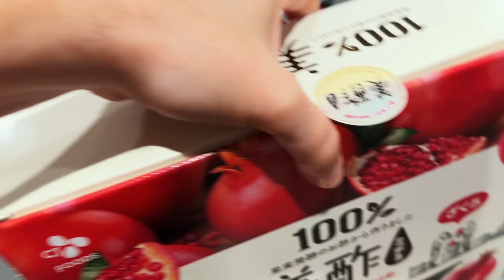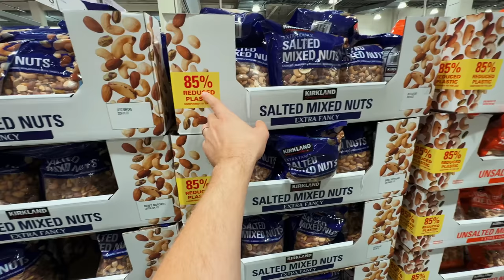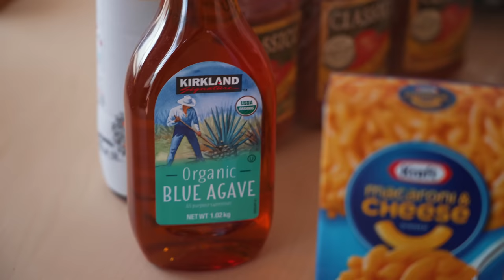Holiday Shopping at Costco in Japan | Life in Japan Episode 230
Costco in Japan is a cultural phenomenon, where East meets West and have a big hug.  Now as the year-end holidays approach, what things are big in Japan and what is not that big?  We can clearly see it all at Costco in Japan.

Ruth's Instagram: RuthReutter